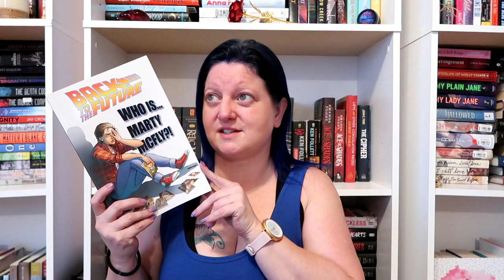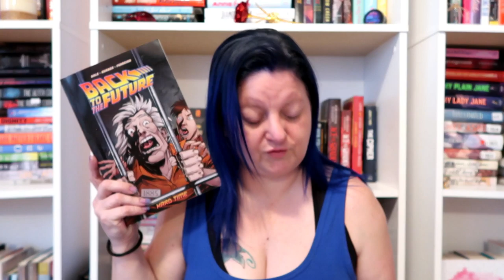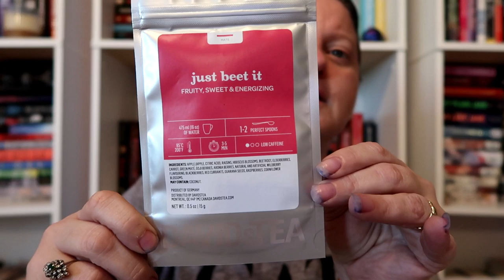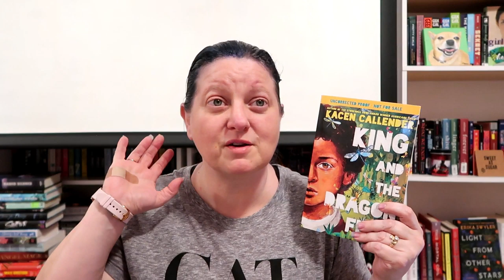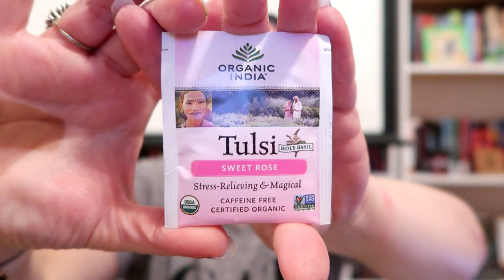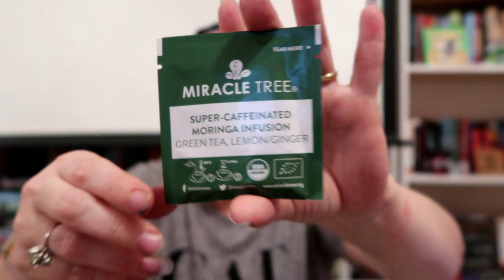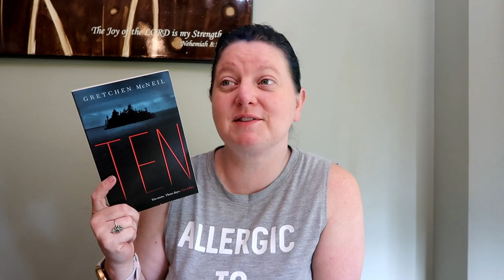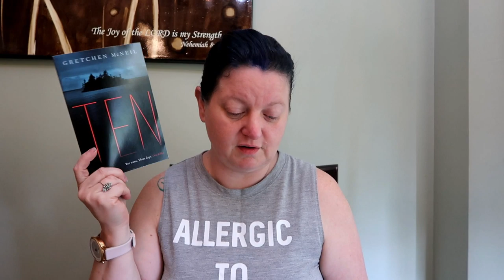OWLs Week 1 Reading Vlog with Sipsby #5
Hey guys! G over at Book Roast is at it again!  She revamped the O.W.L.s this year so that you get to choose a career path to follow each year as well as extra seminars.  This is my reading vlog for week 1 of the O.W.L.s Readathon which happens to run for the entire month of April.  I am only showing here what I intend to read for my career, but I do intend to rea all the books from my Wheel of TBR as well.  I have chosen the career of Alchemist and therefore doing all 12 O.W.L.s.  I will include the link to G's O.W.L.s Readathon Announcement video  here for you to go and check it out if you haven't already.  I hope you enjoy the video!  Love you bunches!!!

Sips By:

Sips by is an Austin-based startup founded by a small group of tea lovers who want discovering tea to be fun, personalized, and affordable.

— they match you with a tea expert who learns your tastes and sends you 4 unique teas to try each month.  Each box is truly unique to your preferences!

Young Adult Box: For ages 14+, includes 1 YA fiction book, 3 to 5 wrapped gifts, a 5x7 quote print, discussion questions and read-a-long dates for live discussion, and gift opening with fellow readers

Adult Box: For ages 18+, includes 1 Adult fiction book, 3 to 5 wrapped gifts, a 5x7 quote print, discussion questions and read-a-long dates for live discussion, and gift opening with fellow readers

You can also check out my Massive Geeky Unboxing / Loot Crate & Geek Fuel while you are at it!